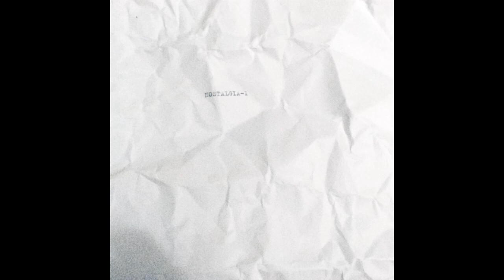NOSTALGIA-1 - Forgotten Dawn (2019) | Lo-Fi Ambient, Vaporwave, "Dawnwave" Full Album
Special thanks to the following Patrons for their contribution and support!

Espresso Patrons:
Geo

Produced in early 2019

00:00 e m p t y (sampled from "In Vitro")
03:59 m a l l s (sampled from "Perseverance")
07:34 m a r k i n g (sampled from "Plaenitude")
12:35 f a i l e d (sampled from "Haunted Memories")
19:27 d r e a m s (sampled from "Haze")

Btw, "dawnwave" is a joke name I invented.